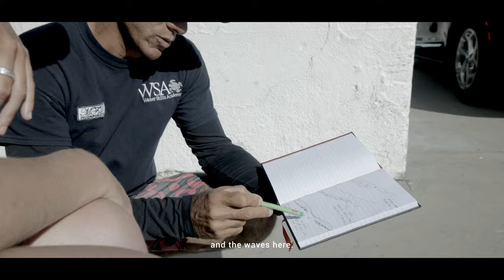BORN TO MOVE - Para Surfing - Hannah Dines at the US Open September 2023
Born to Move

A profile of Hannah Dines and snapshot into her sport, community and the world of Para Surfing. Film crew: Lost in Paradise. Competition by: Stoke for Life Foundation and the Association of Adaptive Surf Professionals. Full competition name: The U.S. OPEN ADAPTIVE SURFING CHAMPIONSHIPS.